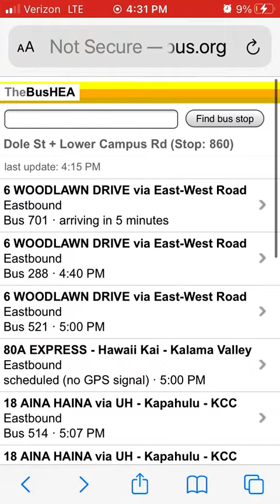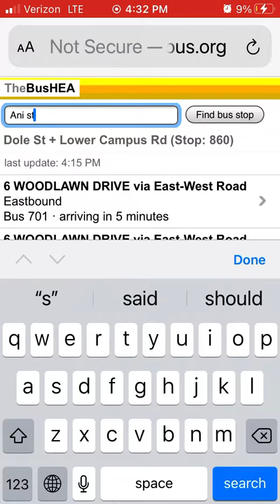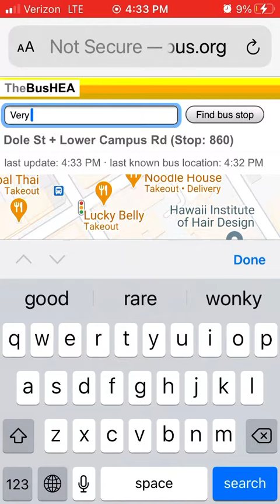How tf is rt.18/24 633 teleporting in the Gps everywhere I mean tf bro. (Make a vid about it)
This is just stupid. Route 24 got Rare’d many times. Now bendy bus’d but now it’s got 600’d.